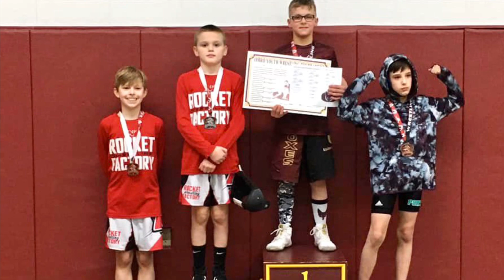Omro Tournament 2/16/2020 - Neenah Middle School Wrestling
🤼‍♂️👏💥 Exciting Times... 💥👏🤼‍♂️

💥 Yes it is indeed a VERY incredible time to be a Neenah Wrestler! The month of February has proven to be very exciting for all FOUR of Neenah’s wrestling programs...all of which are growing awesomely!

👏 Our coaches are an amazing group of super dedicated and incredibly knowledgeable guys. for ALL the wrestling programs. These programs include the High Schoolers (grades 9-12), the Middle Schoolers (grades 6-8), the Youth (grades 3-5), and the Intro Programs (grades 4K-2/3). What’s even MORE awesome is that each program is complimented with a increasing group of female wrestlers! This year, the RWF welcomed over 40 girls to the program!

🎉 On to this week’s updates: 🎉

👉 Our High Schoolers WON their WIAA D1 Sectionals last night (2/18/2020) against West Bend East in Hartford!!! This makes the Neenah Rockets one of eight teams in the D1 field (which has 128 total schools). They are now headed off to the WIAA Team State Tournament in Madison, WI on March 6th-7th. We can’t wait!

(((🎥 Video montage of the Sectionals coming shortly...)))

👉 Our Middle Schoolers competed in two very exciting meets earlier this week. including the large Omro Tournament this past Sunday (2/16/2020) and then again in Clintonville this past Monday (2/17/2020).

(((🎥 Our wrestlers did amazing...and it’s all documented in the video here! Enjoy...)))

👉 Our Youth Wrestlers competed last night in a super fun dual against Kimberly, where all athletes did absolutely awesome!

(((🎥 And of course, video  of these super tough kids to come...)))